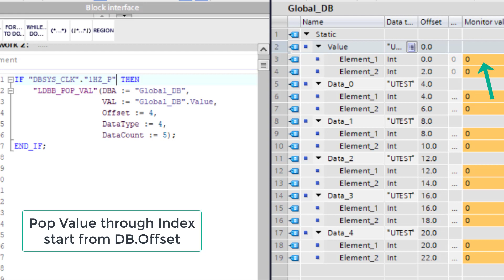DB_Any Pop Value through Index start from DB.Offset